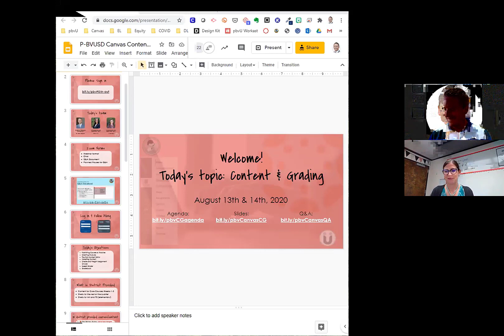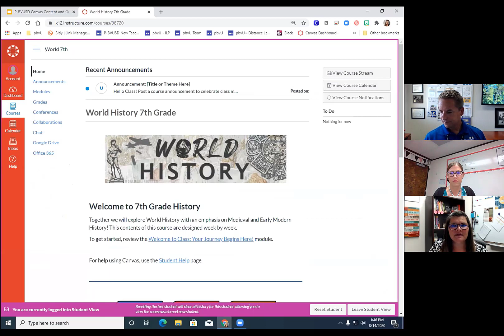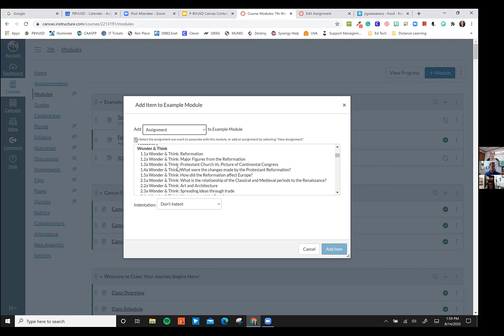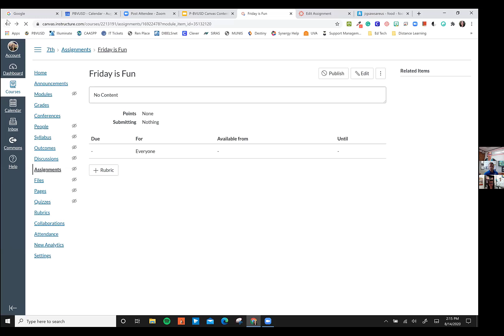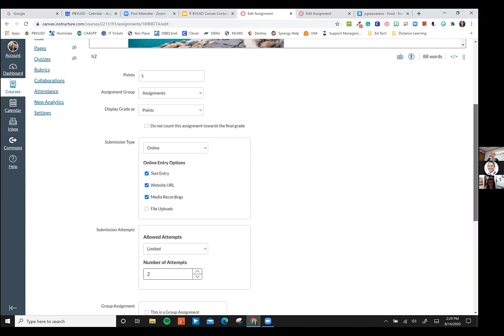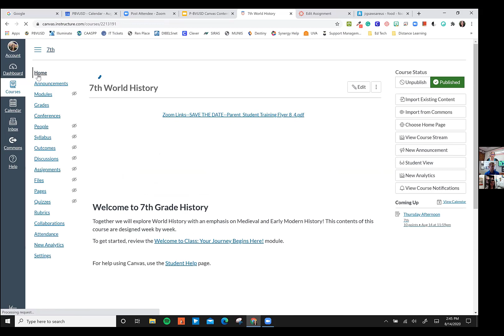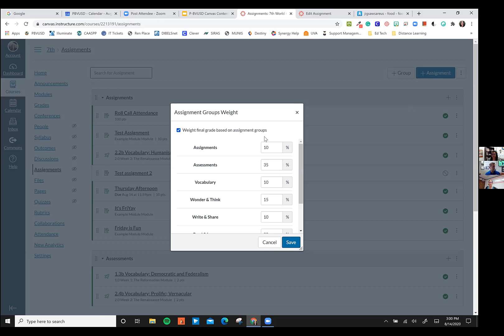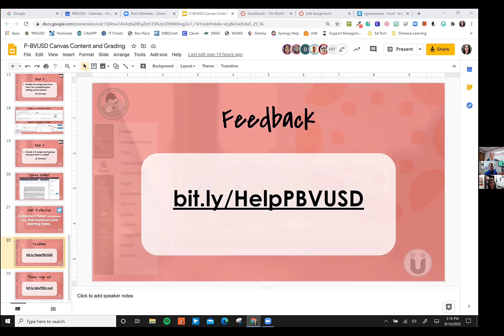P-BVUSD Canvas Training Session 2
August 13-14, 2020 Zoom recording of district wide Canvas PD covering adding and adapting content in Assignments, Assignment Groups, and Grading.